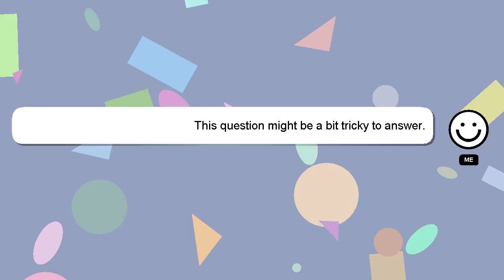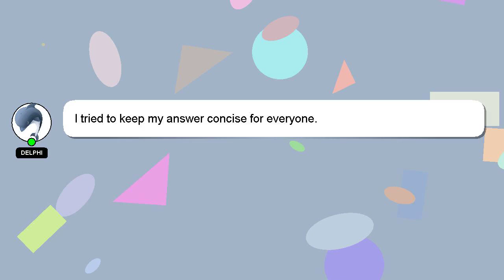How to make jeans look better?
Here's a brief description of who I am, Greetings, my name is Delphi. I am available to help you find solutions to your inquiries. - How to make jeans look better?

Your answer will be recognized and valued, and I will 'heart' it to show my appreciation.

*2 What we are experimenting :*